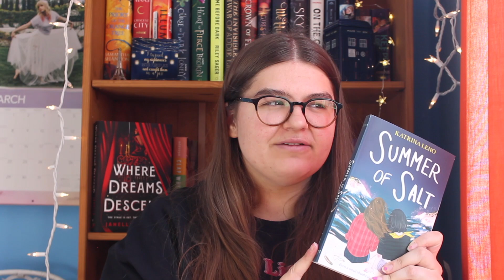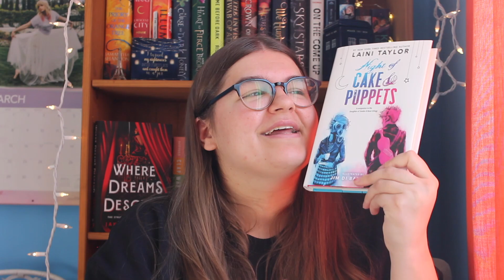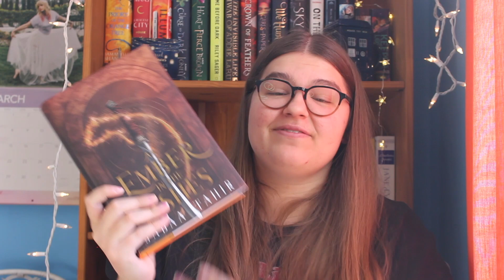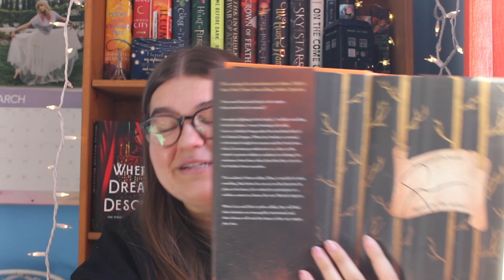PISCES BOOK TAG